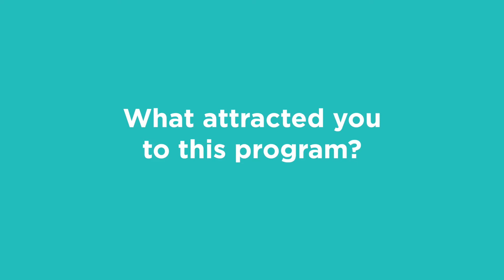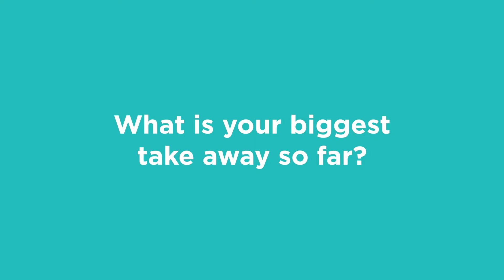Rail Projects Victoria Graduate Program - Erin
Rail Projects Victoria’s Graduate Program provides recent graduates the opportunity to work with world-class industry experts on major rail infrastructure projects.

The program offers flexible options to specialise within a technical discipline as well as rotate within a variety of roles so you can explore the projects and discover what you are truly passionate about.